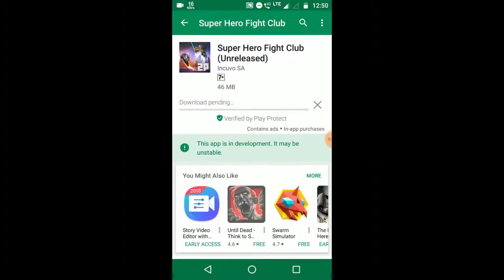SUPER HERO FIGHT CLUB Android / iOS GAMEPLAY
Unreleased android game. Download it from Playstore and have fun !

AND